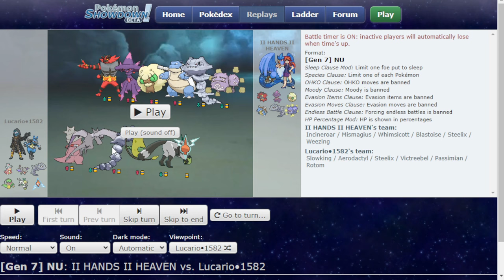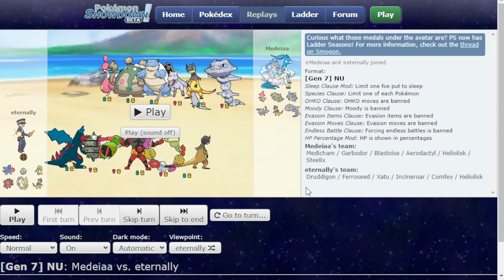This is Why Mismagius JUST KEEPS WINNING in Pokemon Sun & Moon NU...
Mismagius is a monster. This should be understood by now, yet people INSIST on not putting enough respect on its name still. Today, that stops. Domination. Annihilation. Supremacy. Enjoy!